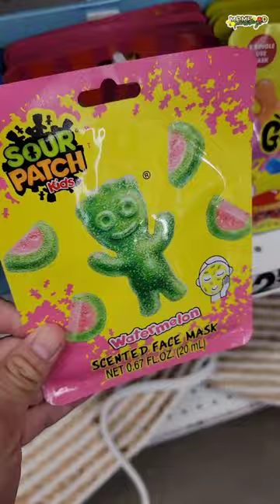No WAY! GUSHERS FACE MASK and MORE themed CANDY makeup ITEMS!